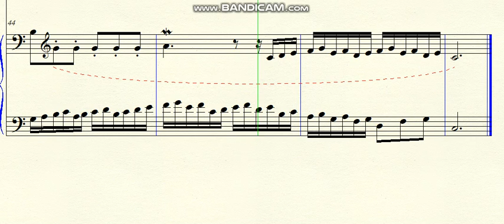DOK 3.14 - Duet (C) - Vivo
Brazil - 2020